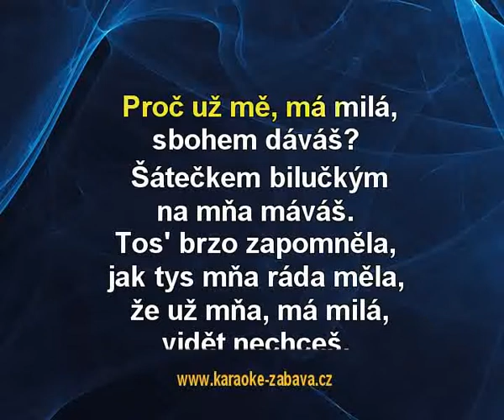Ztratilo sa milování - Mistříňanka Karaoke tip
Karaoke ukázka ke skladbě Ztratilo sa milování, interpret: Mistříňanka. Zakoupíš na (na karaoke DVD), (online) a (online).